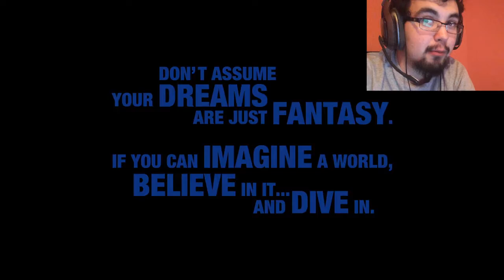KINGDOM HEARTS III Story Trailer - REACTION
SOO PUMPED 2018 IS SO SOON!!!
imma pull a faZe adapt and say